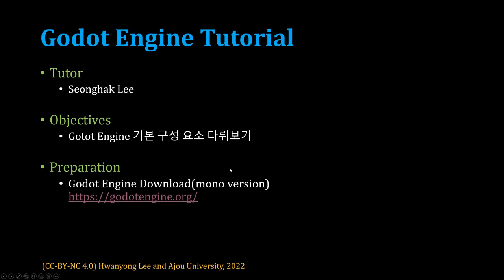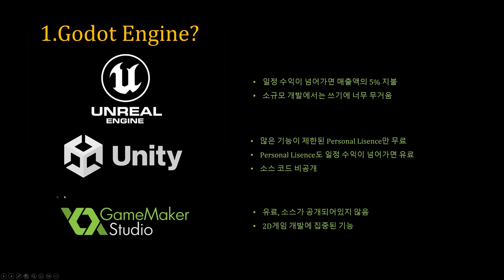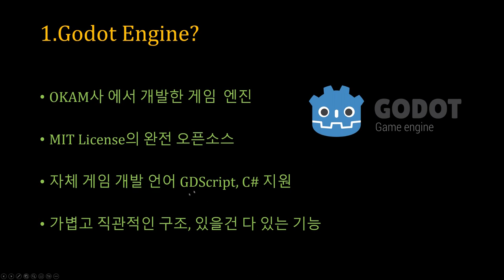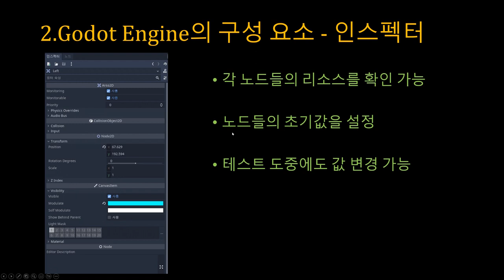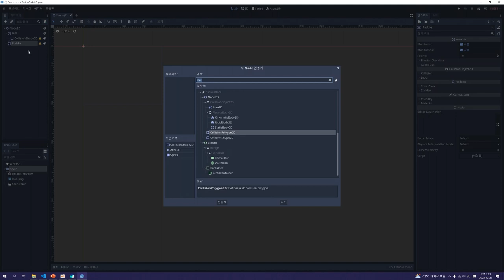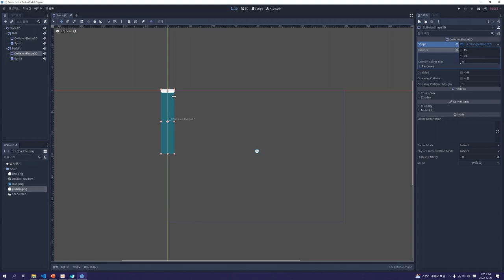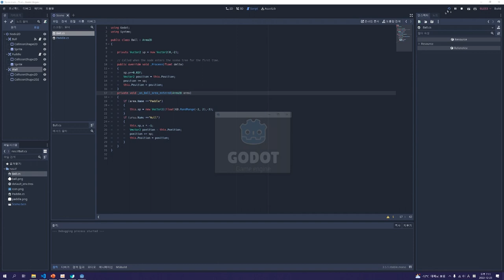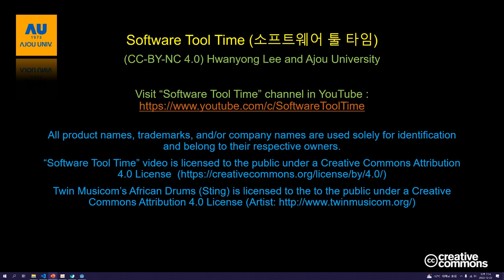[SWTT] godot engine 기본 구성요소 다루기